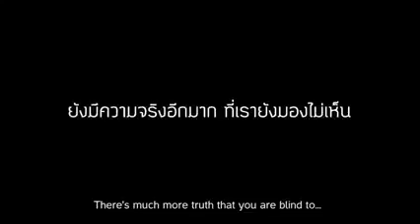Don't judge people you don't know you will cry after watching 1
bahati yangu